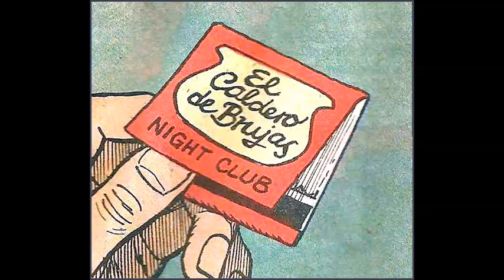MOJADO de Robin Wood CAPITULO 80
Inesperada fue la irrupción de Mojado en las páginas de El Tony Anuario n° 20, allá a principios de 1984. Inesperada pero impagable por lo novedosa, por lo impactante, por lo profunda. Este aparentemente inocente experimento de Robin Wood y Carlos Vogt para demostrar lo bien que podían funcionar también tocando cuerdas dramáticas, se terminó convirtiendo en una de las series más comprometidas de entre las publicadas hasta entonces. El protagonista es un niño huérfano sin demasiadas luces, eternamente ignorado y vapuleado por la sociedad; un sobreviviente cabal en un submundo marginal que carece –además de las cosas más básicas- de cualquier oportunidad de superación personal; un quijotesco luchador que se niega a renunciar a su humanidad pese a los incesantes cachetazos que recibe por parte de la realidad. Y así le va.